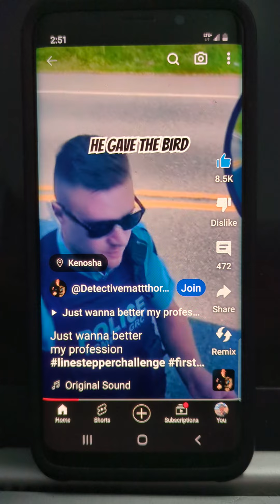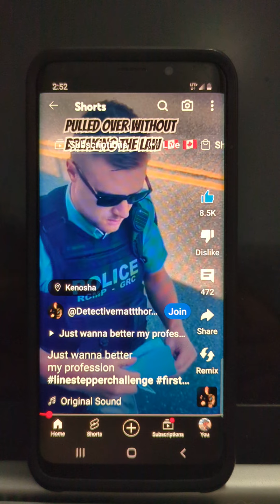We need more good cops like this YouTuber.